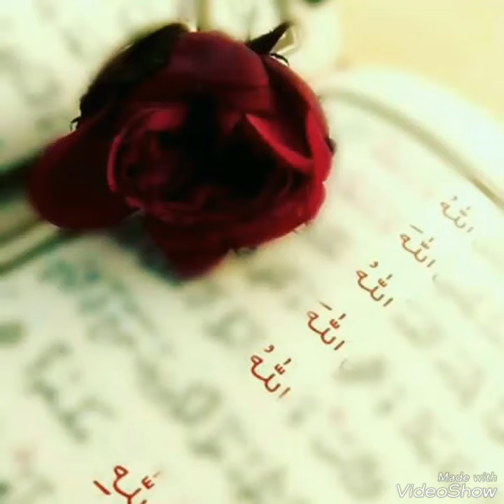MEVLAM KABUL ET BU NİYAZİMI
Ayrıldım Kâbe’den ağlamayım mı
Ah çekip karalar bağlamayım mı?
Bir daha uğrar mı yollarım Yare
Kaldırdım ellerim yalvardım  Ya Rab

Hacerü’l-Esved’e diktim gözümü
Zemzem-i şerifle yudum yüzümü
Rabbım kabul eyle bu niyazımı
Kaldırdım ellerimi yalvardım Ya Rab

Medine’ye geldik erdik murada
Kalmadı elimden gitti irade
Sultan Muhammed’i gördüm orada
Kaldırdım ellerim ağladım Ya Rab

Arzuladım geldim can feda olsun
Hayaline bile ten feda olsun
Altınoluk sana elveda olsun